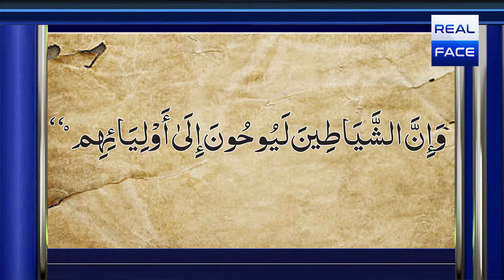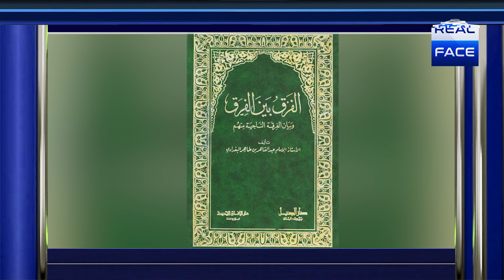Panchwaan Jhota Mudai e Nabuwat mukhtar Bin abu obaid saqfi | Nabuwat Kay Jhotay Dawaydar realface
Chautha Jhota_Mudai_e_Nabuwat

نبوت کا پانچواں جھوٹا دعویدار مختار بن ابو عبید ثقفی

Fifth Jhota Mudai e Nabuwat mukhtar Bin abu obaid saqfi - Nabuwat Kay Jhotay Dawaydar realface media